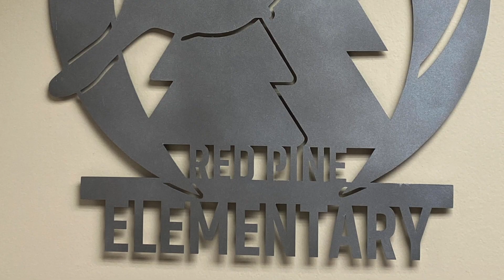KRPN 24 0129 Monday